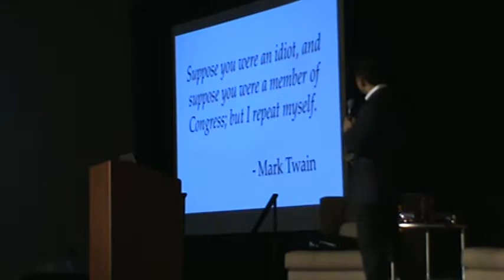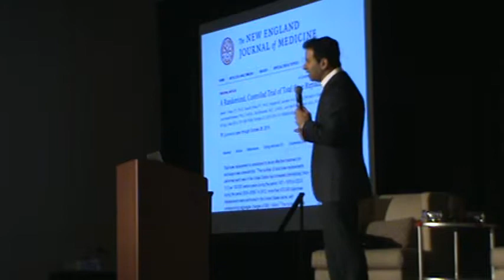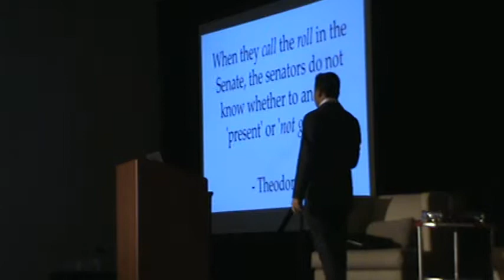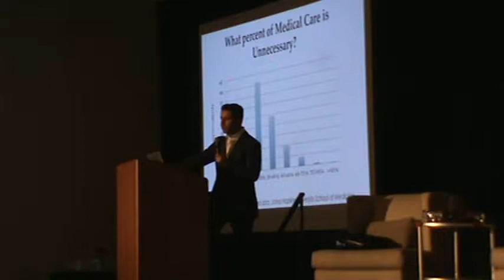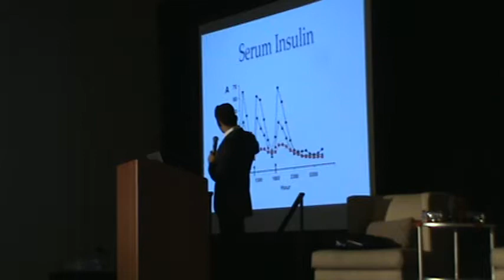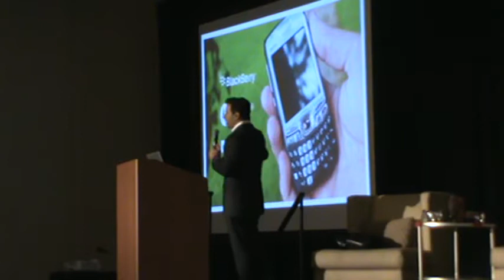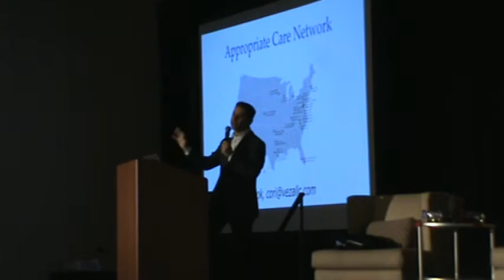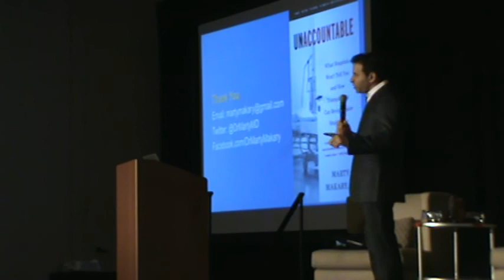Dr. Marty Makary, Patient Safety Conference, Nurses Resuscitating Healthcare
Patient Safety Conference, Nurses Resuscitating Healthcare